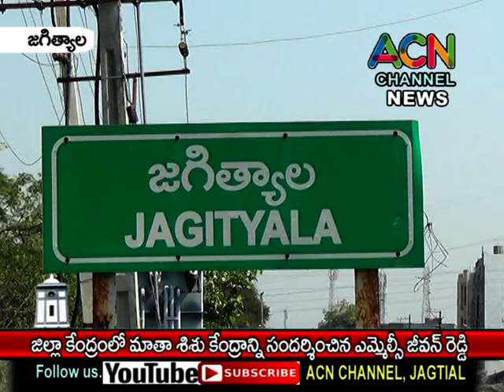జగిత్యాల మాతా శిశు కేంద్రంను సందర్శించిన ఎమ్మెల్సీ జీవన్ రెడ్డి